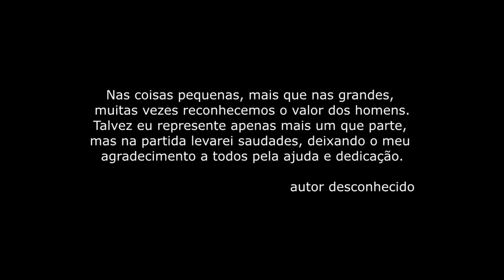FORÇACHAPE - HOMENAGEM À CHAPECOENSE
Conta para doações ao clube:
conta corrente 402014-1, agência 0414 da Caixa Econômica Federal.